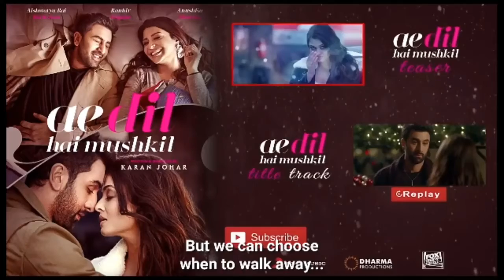Ae dil hai mushkil..... Rap Cober....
Bollywood new song. Bangla new song. Hinde new song. Bangla funny viedo,.